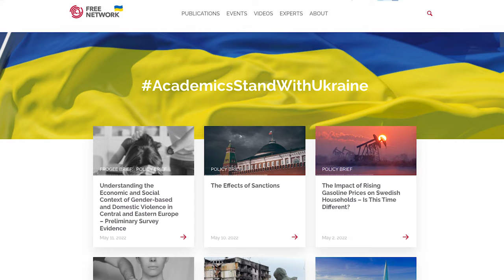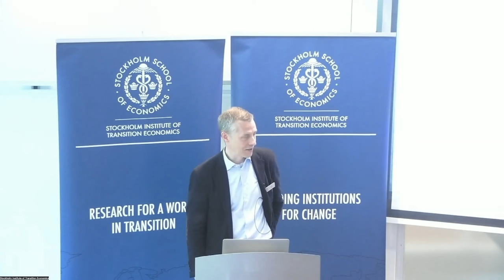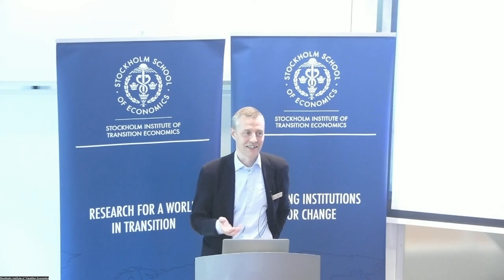Jesper Roine | Economic and Social Context of Domestic Violence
Jesper Roine, Adjunct Professor of Economics at the Department of Economics and Deputy Director at the Stockholm Institute of Transition Economics (SITE), opens the conference "Economic and Social Context of Domestic Violence".

🎥 On 11 May 2022, the Stockholm Institute of Transition Economics (SITE) together with the Centre for Economic Analysis (CenEA) and the FREE Network hosted a hybrid conference devoted to the economic and social context of domestic violence with a special panel session on "Dimensions of gender-based violence in military conflicts".

Speakers who shared their presentations and comments:
- Dick Durevall (University of Gothenburg)
- Marta Martínez-Matute (Universidad Autónoma de Madrid)
- Victoria Endl-Geyer (ifo Institute, Ludwig Maximilian University of Munich)
- Yaroslava Babych (ISET)
- Monika Oczkowska (Centre for Economic Analysis)
- Maria Perrotta Berlin (Stockholm Institute of Transition Economics)
- Bilge Erten (Northeastern University)
- Katerina Mantouvalou (ICF)
- Chen Reis (Univerisity of Denver)
- Lotta Sylwander (SIDA)
- Leena Vastapuu (Swedish Defence University)
- Deniz Sanin (Georgetown University)
- Cristina Clerici (Stockholm School of Economics)
- Ria Ivandic (London School of Economics)

📍 Read the latest policy brief about perceptions and prevalence of domestic and gender-based violence

📚 Interested to learn more about the risks that women typically face during a conflict that is specific to their gender, watch the video with Pamela Campa, an Assistant Professor of Economics at SITE, Stockholm School of Economics